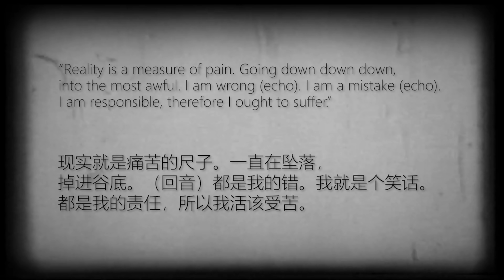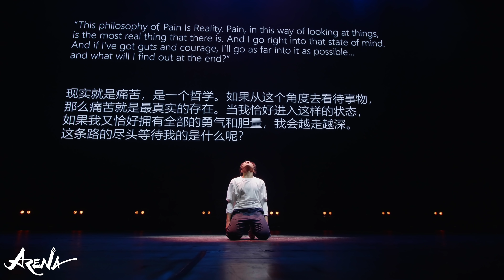Logistx "Pain is Reality" // Arena China Kids 2019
My performance at Arena Kids China 2019. My most ambitious solo that I’ve performed to date. Challenged me physically, mentally and emotionally.
“Pain is Reality” -
Choreography: @logistx_ugf -
Filmed by @vibrvncy -
Edited by @geraldnonadoez -
Background visuals by @chad.mayate -
Event: @arenadancecomp Kids China -
Special thanks to @kinjaz @sinostage @sinostage_koko @eli.m.sweet @_anthonylee_ @razalan @_undergroundflow_